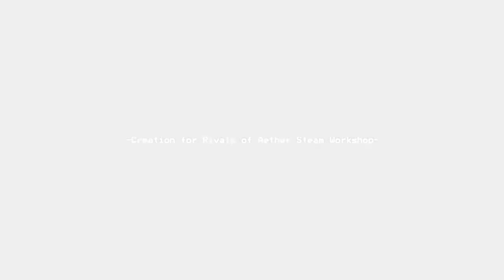N/A - RoA Custom Character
Nigh 1 year of development.

Your hunger truly dwarfs mine.
Go, then.
Reap what it has sown.

N/A, Nihil's Descent. A Full Custom Character by yours truly.

Oh, you're actually reading into description, aren't you?
Does that mean you're interested in more information?